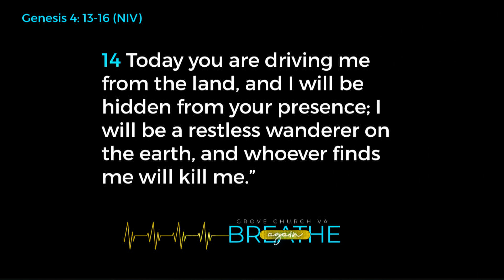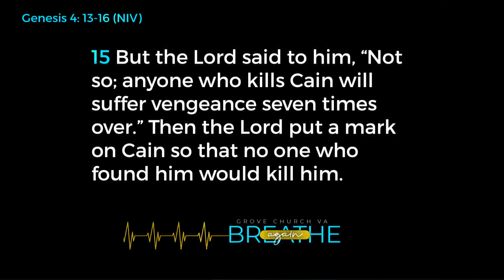God Says, "I Still Got You" | Dr. Melvin O. Marriner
Message: God Says, "I Still Got You"
Scripture: Genesis 4:13-16 (NIV)
Speaker: Dr. Melvin O. Marriner

latest events, messages, and sermons from over the years. Make sure

Help support this ministry and help us to continue to spread

Our mission is to meet the needs of people by spreading the
Word of God, to make and equip disciples for holistic ministry.
Come join us and Pastor Melvin O. Marriner for Worship!

Sundays Online at 10:30 AM
5910 West Norfolk Rd. Portsmouth, Va. 23704

grovechurchva